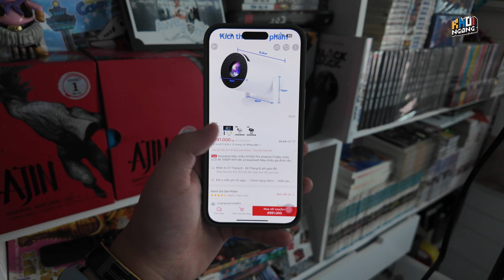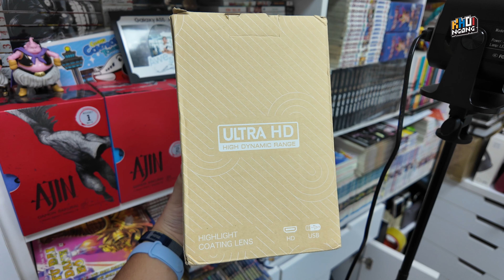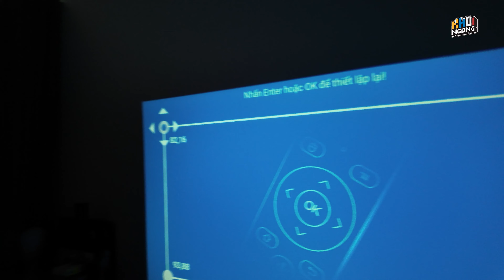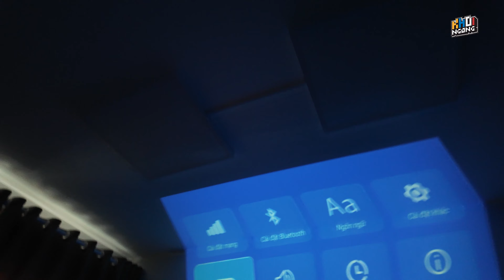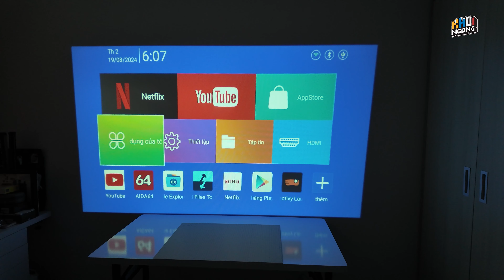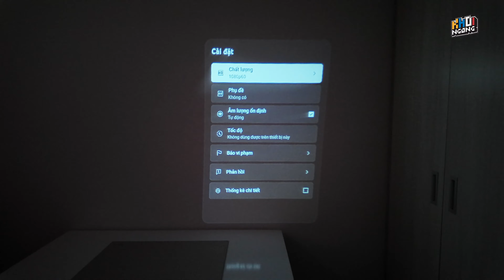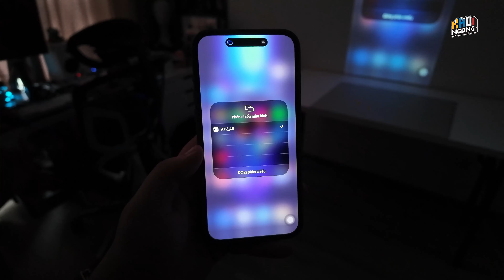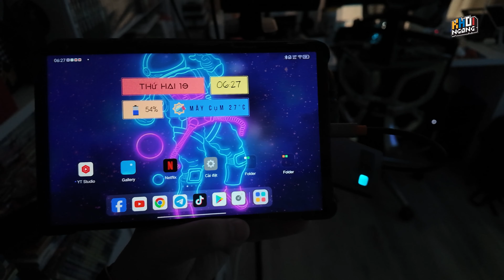Máy chiếu Android 11 giá 1 triệu: Độ sáng 300 ANSI - Goojodoq HY320 mini